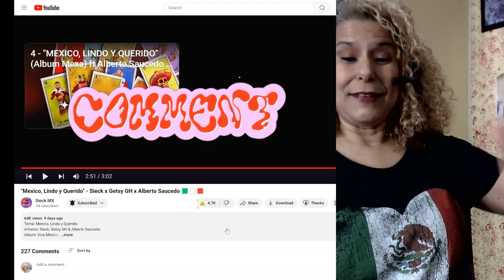🟩⬜🟥 "Soy Mexicano y Represento los Colores" 🇲🇽 Sieck x Getsy GH x Alberto Saucedo 🔥//Reaction//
Hola chicos 😊😊😊 😎 Saben que YouTube no paga por reacciones. Es más aveces hasta la bloquean. ¿Podrías ayudarme através de mi ¿O Podrías apoyar mi canal convirtiéndote en miembro de mi cuenta de Patreón? Subiré videos que YouTube normalmente prohibiría o desmonetizaría
NO ES PARA PEDIR REACCIONES AL MENOS QUE TU SEA EL ARTISTA NI ES PARA INTENTAR TENER RELACIONES CONMIGO. Si quieres una reaccion de un artista dejamelo en los comentarios.